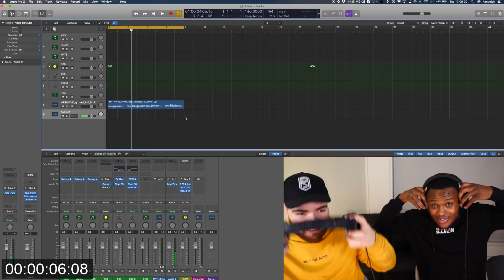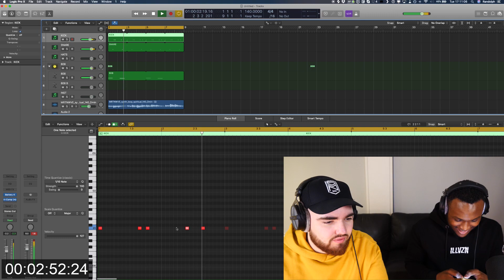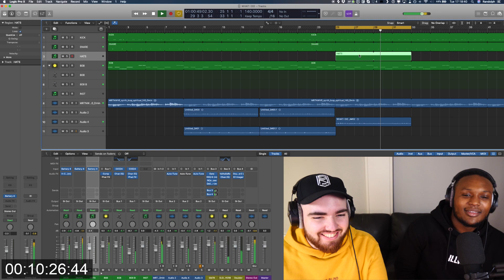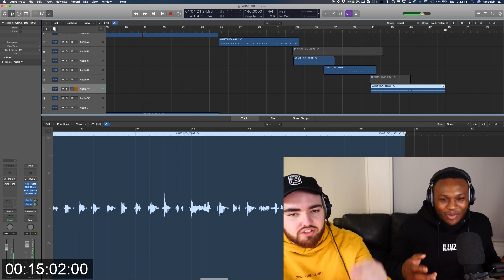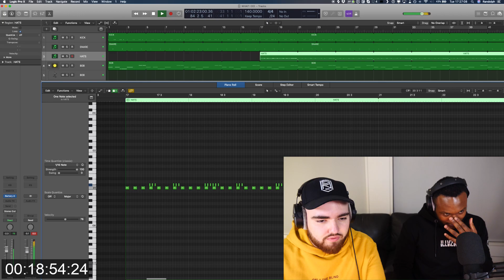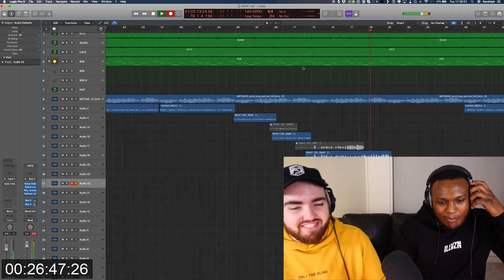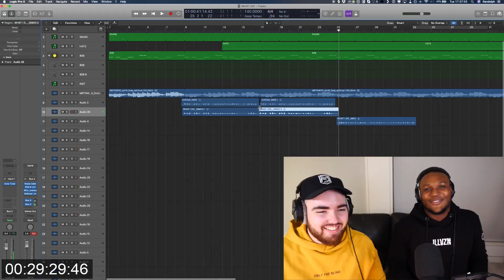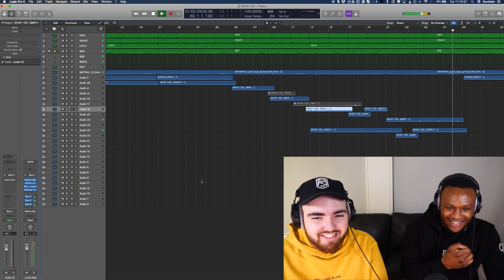My Next Ringwalk Song Feat. Randolph In 30 minutes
RIL: Lionel Rich - Available Worldwide On All Streaming Platforms.

Edited by James Culverhouse
Socials: Jamescdzn